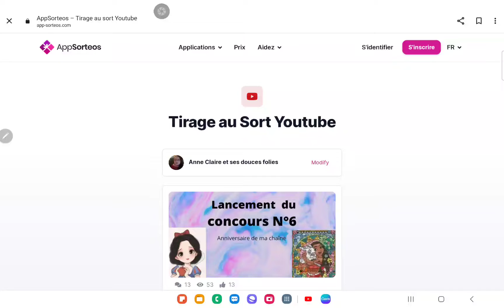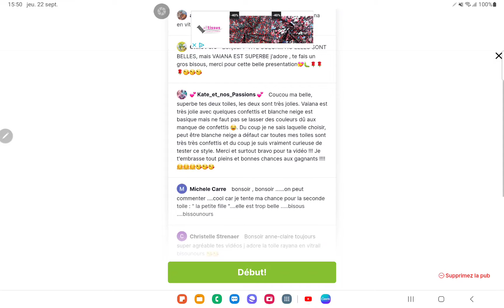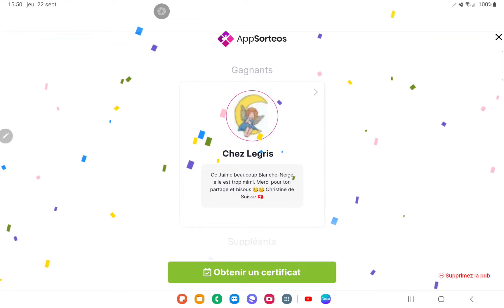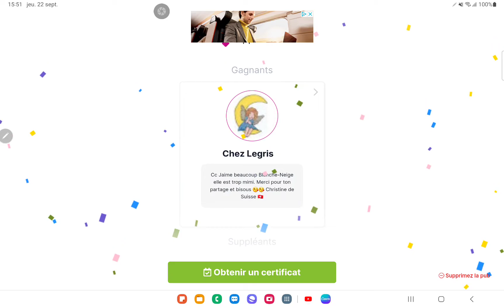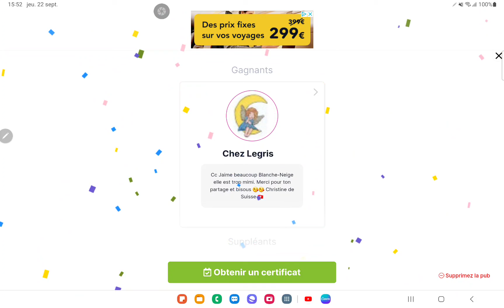Résultats du dernier concours anniversaire de ma chaîne